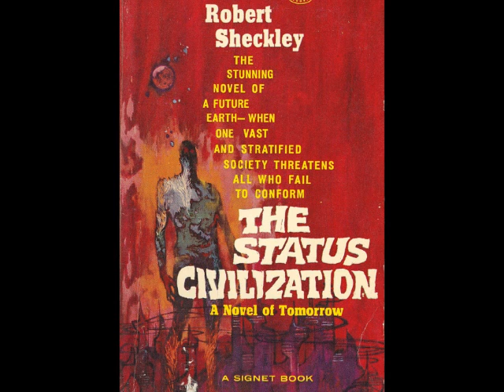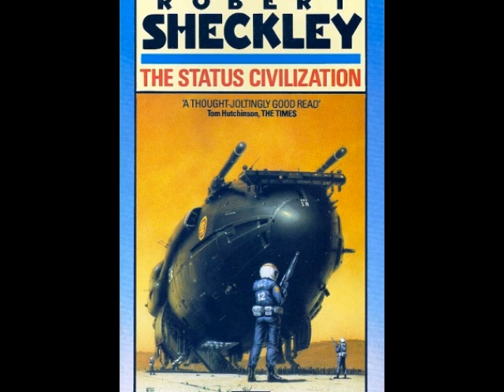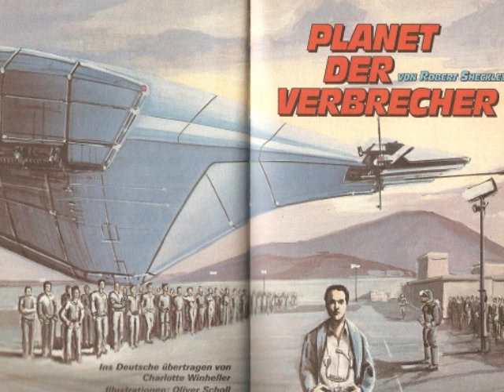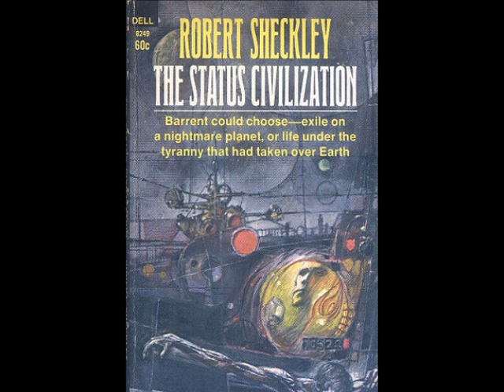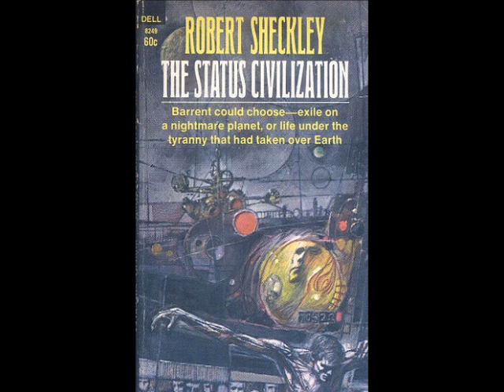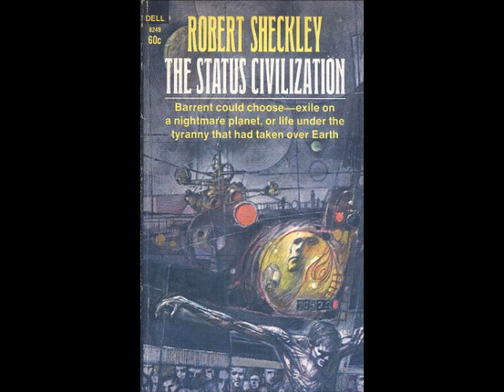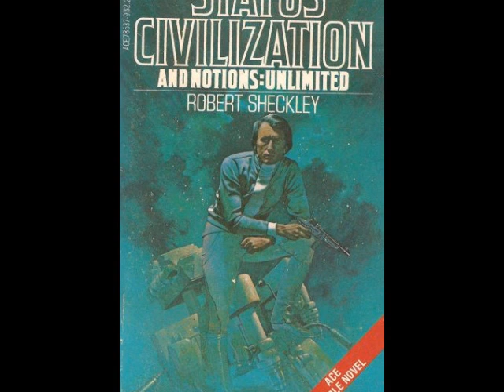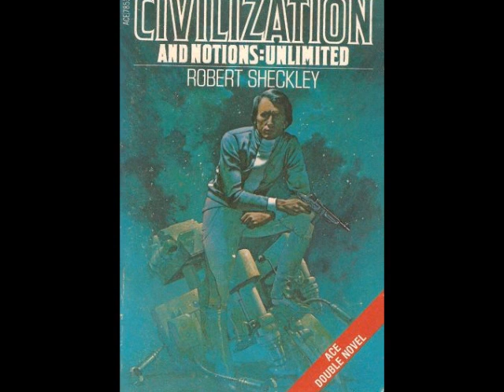The Status Civilization by Robert Sheckley UNABRIDGED audiobook